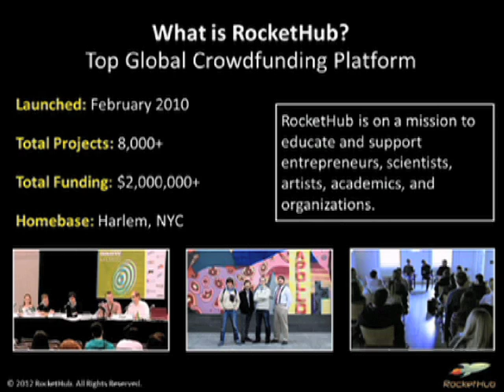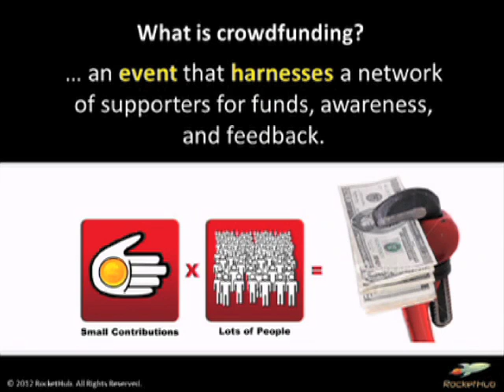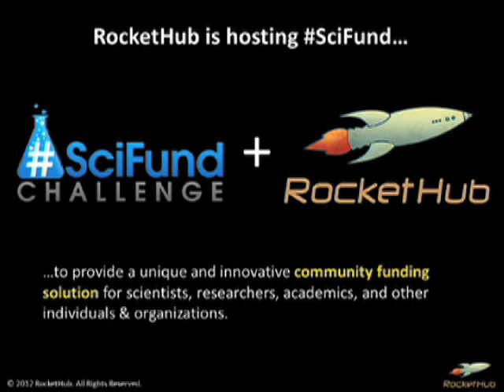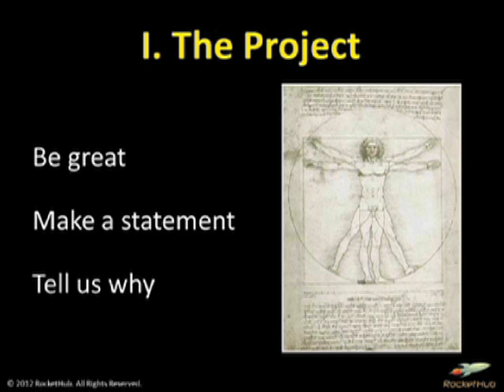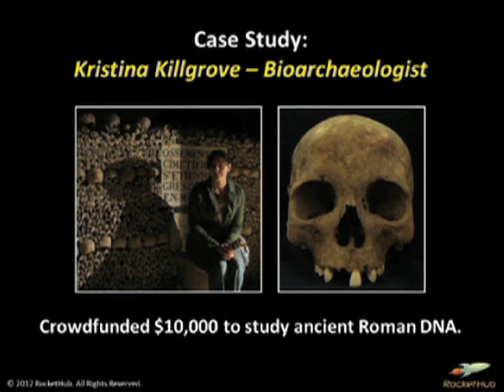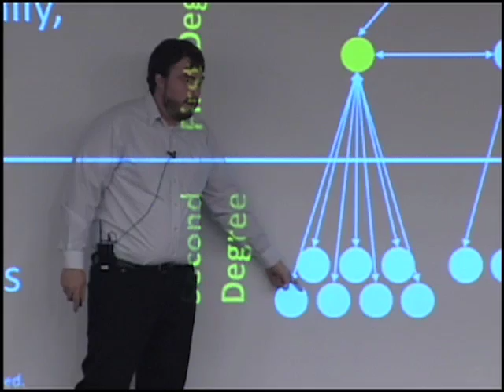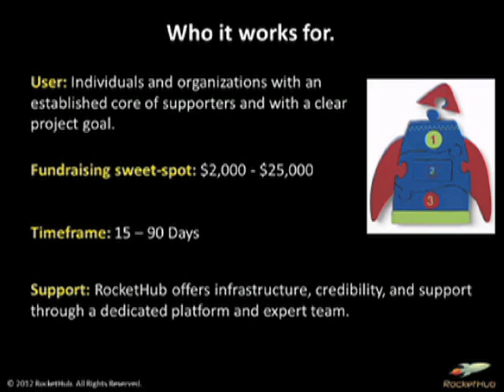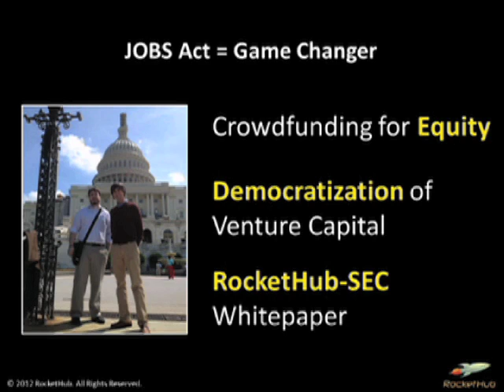MAKE Hardware Innovation Workshop Part 25: Alon Hillel Tuch